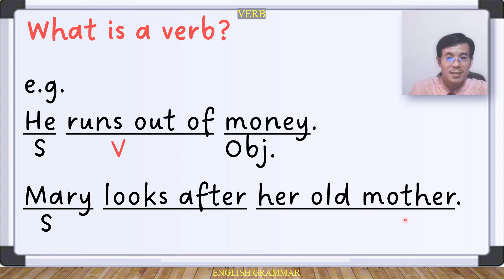Parts of speech part 15 Verb កិរិយាស័ព្ទ